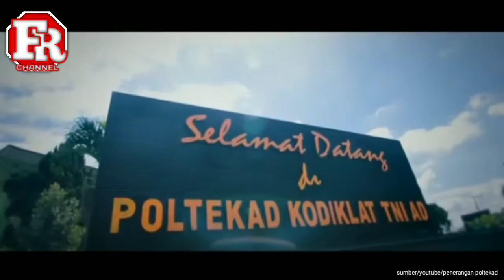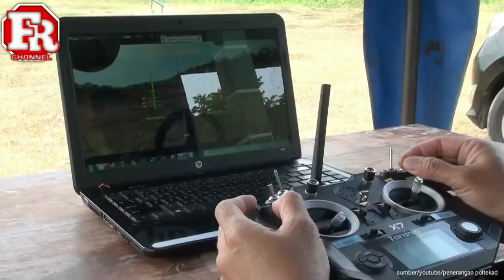ROBOT TEMPUR PENGHANCUR TANK BUATAN POLTEKAD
Sebagai lembaga pendidikan dibawah jajaran komando pendidikan dan latihan TNI AD politeknik angkatan darat atau yang juga dikenal sebagai poltekad, telah mengembangkan berbagai prototipe alutsista, khususnya untuk matra darat. Setelah kemarin kita juga sudah membahas soal MLRS BUSUR GENI kaliber 90 mm. Yang juga merupakan prototipe alutsista buatan POLTEKAD. Dan tak hanya itu saja, ternyata, politeknik angkatan darat, sebelumnya juga telah membuat prototype "robot tempur roda rantai", yang dipersenjatai dengan Senapan Serbu SS2 Dan Roket Instalaza C90-CR.
Berdasarkan video yang di unggah channel YouTube Penerangan Poltekad, nampak sebuah robot tempur roda rantai yang dipersenjatai dengan senapan serbu SS2 Pimdad pada bagian tengah, serta disisi kanan dan kirinya terdapat roket anti tank C90-CR. Dengan persenjataan yang dimiliki, dapat diproyeksikan bahwa robot tempur ini dapat digunakan untuk bantuan tembakan jarak dekat, mengingat roket C90-CR berkaliber 90 mm ini, memiliki jarak tembak efektif untuk target bergerak sejauh 300 meter. Untuk membidik target di malam hari, robot tempur ini sudah dilengkapi thermal imager. Dan yang Unik, dari rancangan robot tempur ini, adalah dengan adanya bekal sensor pendeteksi ranjau pada bagian depan robot.